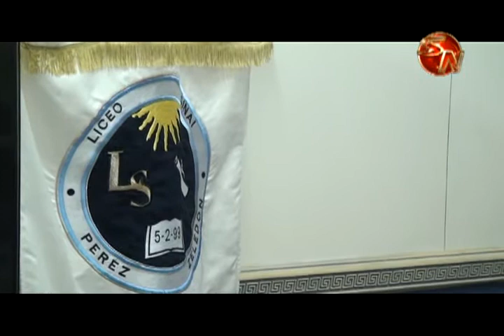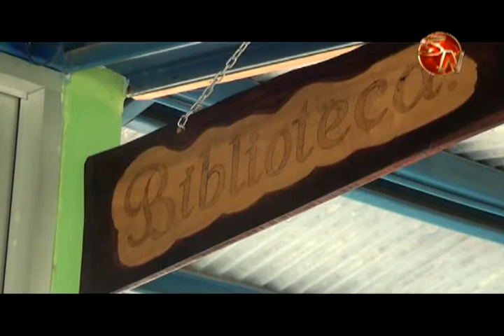El inglés en Pérez Zeledón sigue mejorando, en el Liceo Sinaí se aplica un plan piloto